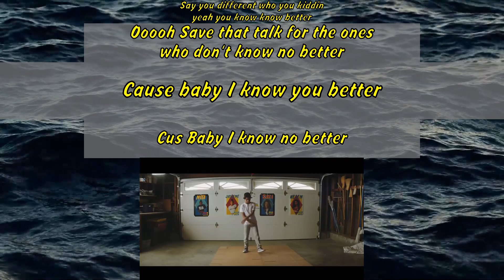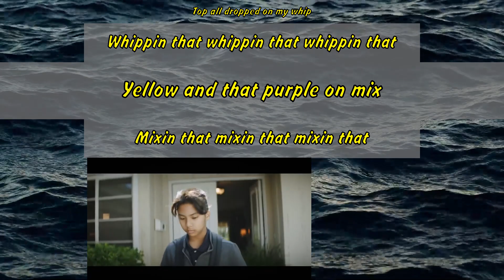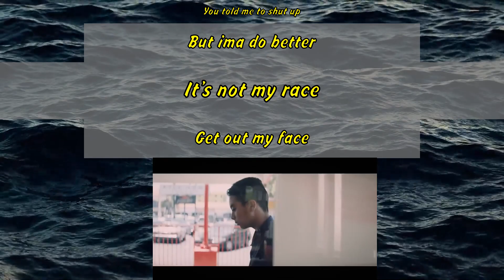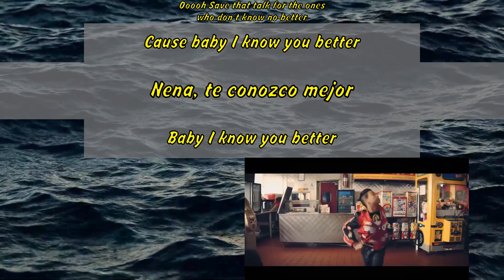Major Lazer - Know No Better (feat. Travis Scott, Camila Cabello, Quavo)